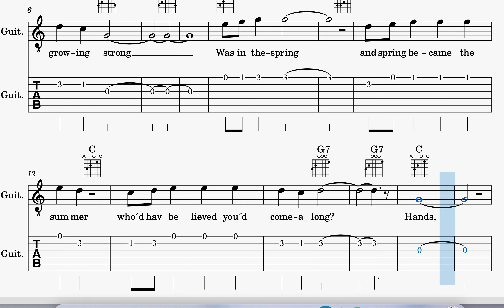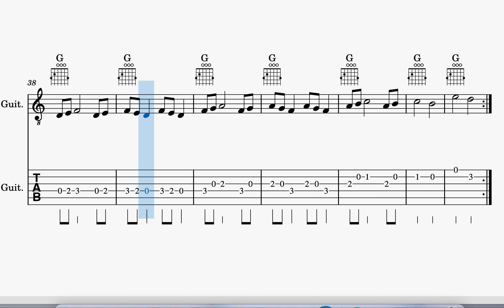SWEET CAROLINE - NEIL DIAMOND GUITAR LEADSHEET & TABS